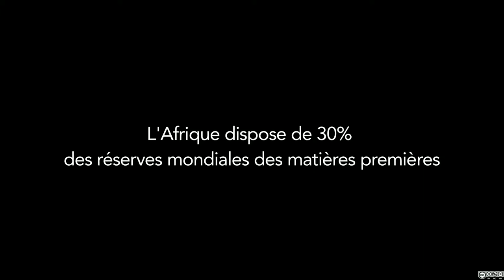TV du possibles film 3